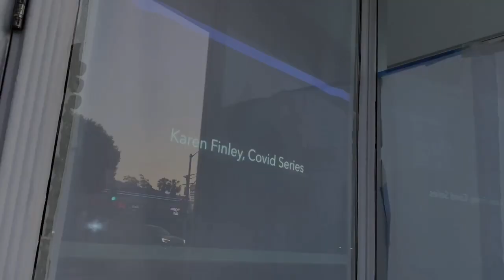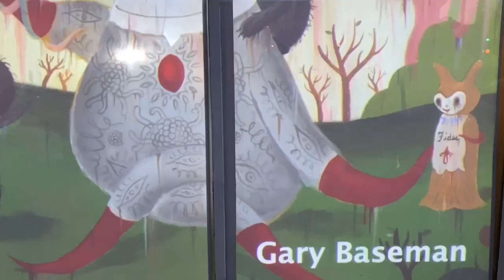GOING HOME : A PICTURE SHOW